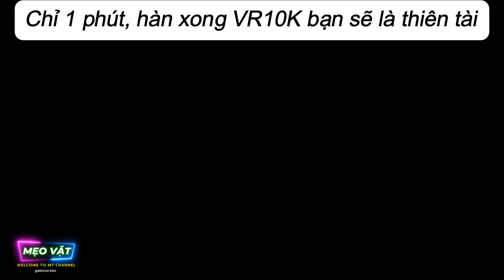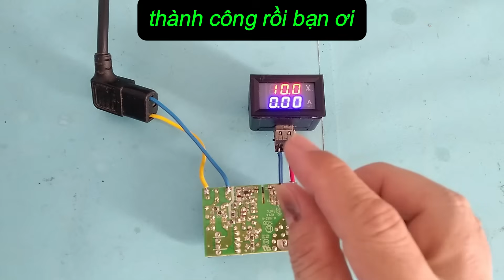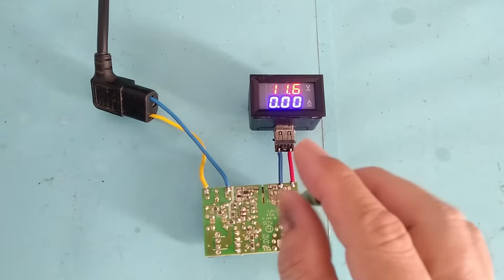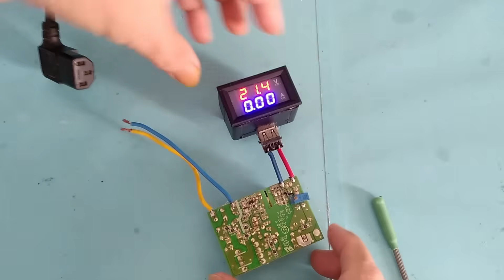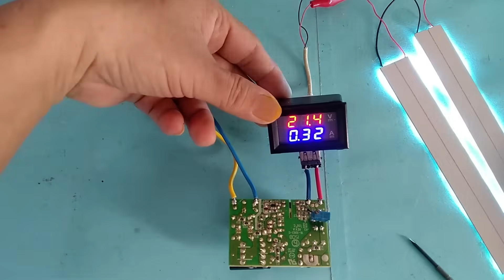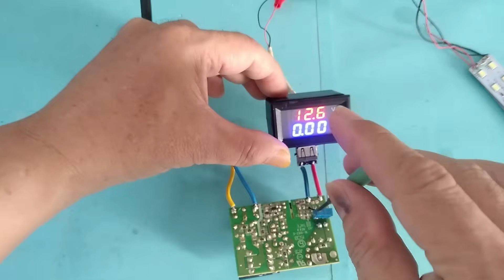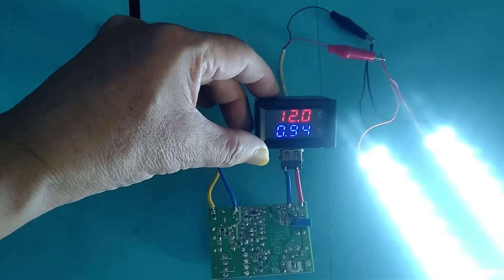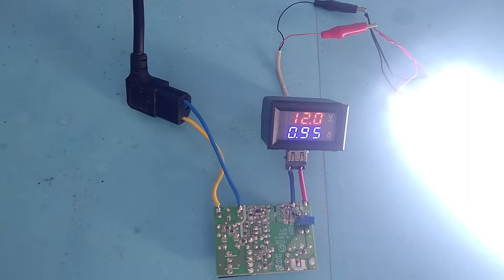Bí mật hay nhất của cục sạc nguồn xung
Bí mật hay nhất của cục sạc nguồn xung. Bạn không cần mua bo mạch chuyển áp nữa nhé , chỉ cần thêm cái này vào. Cách làm nguồn xung từ 5v lên 9v 12v 15V, và 20V rất tiện lợi cho mọi người, cùng làm bạn nhé.
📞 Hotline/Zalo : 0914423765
meovat2022 mẹo vặt 2022#Bí mật hay nhất của cục sạc nguồn xung#Bí mật hay nhất của cục sạc nguồn xung#bí quyết hay#Bạn không cần mua bo mạch chuyển áp nữa nhé chỉ cần thêm cái này vào#Cách làm nguồn xung từ 5v lên 9v 12v 15V, và 20V# hướng dẫn chi tiết cách làm#từ 5v lên 9v và 12v#meohay#meovatcuocsong#huongdan#cachlam